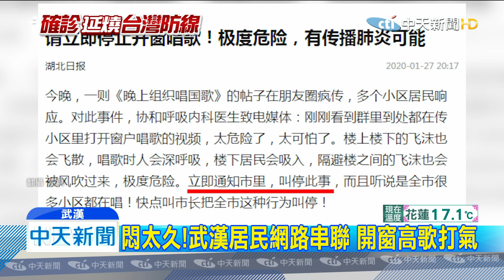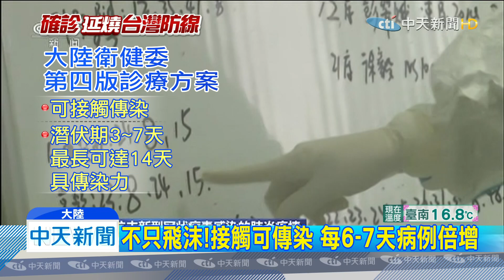20200128中天新聞 不只飛沫！接觸可傳染 每6-7天病例倍增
武漢肺炎疫情來勢洶洶，傳播速度又快又強，根據大陸最新研究，武漢肺炎不只透過飛沫，連接觸也會傳染，每六、七天疫情就會倍增，比SARS多出兩到三天，感染初期肺炎症狀不顯著，重症患者也不見得會發燒！